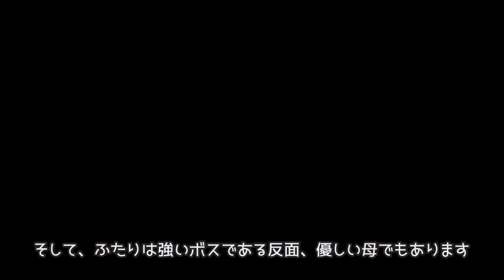メンバー紹介⑥(ツユ・コハク)